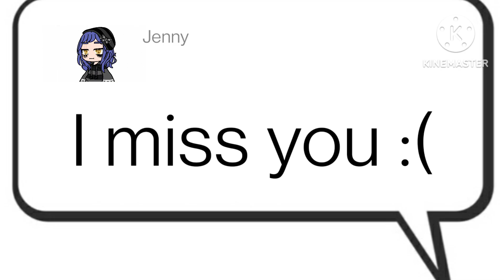She misses her (not a ship)